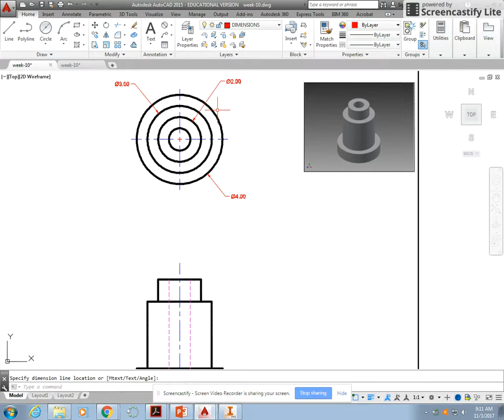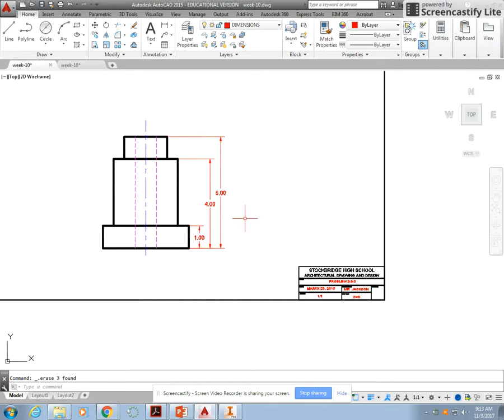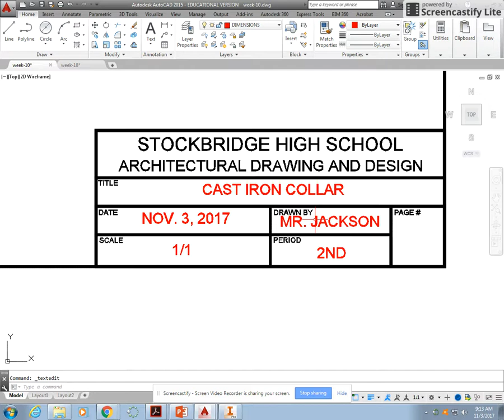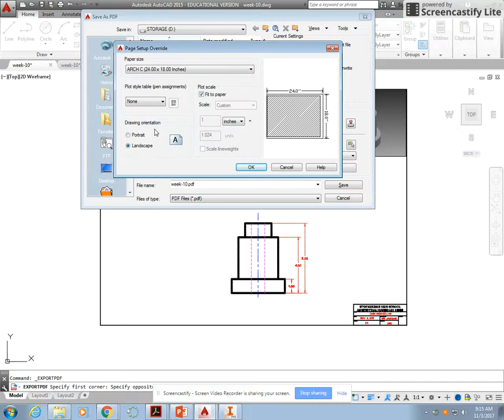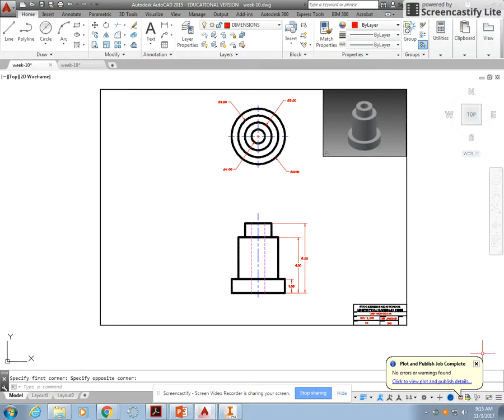CAST IRON COLLAR 2